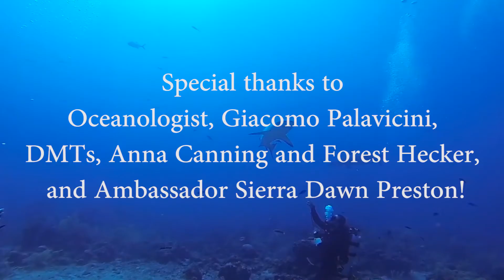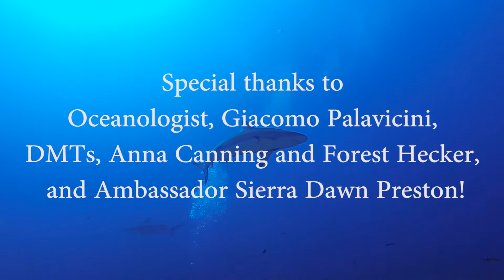Mesoamerican Barrier Reef Shark Dive - Sierra Dawn Preston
Ambassador Sierra Dawn Preston went diving with sharks off the coast of Roatán, Honduras recently! Sharks are fascinating creatures that are too often misunderstood. Not only are they awesome but they are also one of the oldest living creatures to exist on the planet. Sadly, 20-30% of shark species are close to extinction.

The Bucket List Life
Special Thanks :
Sierra Dawn Preston - Ambassador
Giacomo Palavicini - Shark Extraordinaire/Oceanologist
Anna Canning - Diver Medical Technician
Forest Hecker - Diver Medical Technician
Filmed by: Sierra Dawn Preston, Anna Canning, and Forest Hecker
Edited by: Kyler Knutson